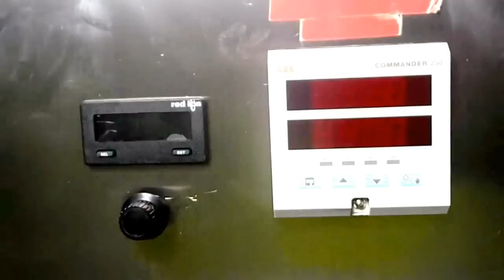Sold Federal 18-6 Bottle Filling Line - plastic bottle milk, juice filling line.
Federal 18-6 Bottle Filling Line

This is a Federal 18-6 Bottle Filling Line which was hold in stock that consists of the following:

DE BAGGING TABLE.

Make: Asmech

FILLER (FULLY REFURBISHED)

Make: Federal.
Type: 1904AWSS3/186L730
Additional: Filler has 1 Ltr, 2 Ltr and 4 pint change parts.

INDUCTION SEALER.
Make: Enercon.
Model: Super Seal LM5022/66.

LABELLER.
Type: 362

INK JET CODER.
Make: Video Jet XL.
Model: XL/273SE

SHRINK WRAPPER.
Make: Yorkshire Packaging Systems LTD.
Model: SS180.

Additional Information: This line comes with spares, and manuals for each machine.